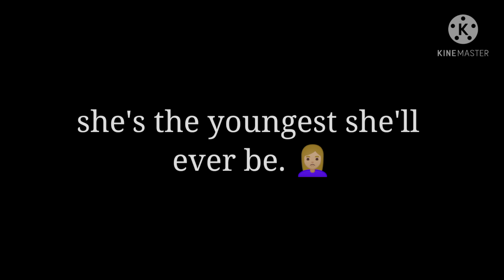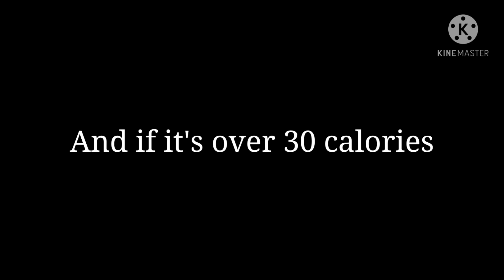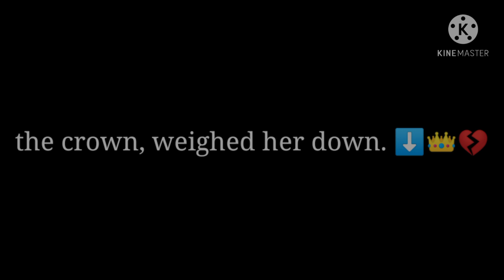Gala Girl 💔👑👗|| TW!! || gcmv|| • Bunny_Face •